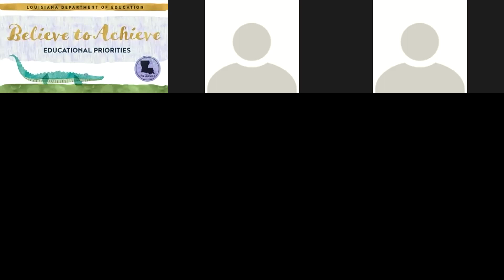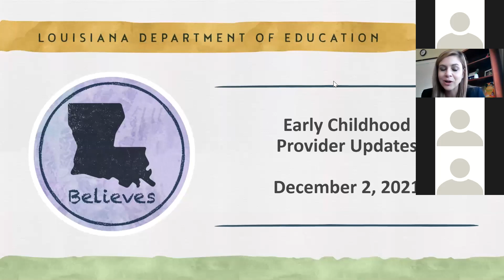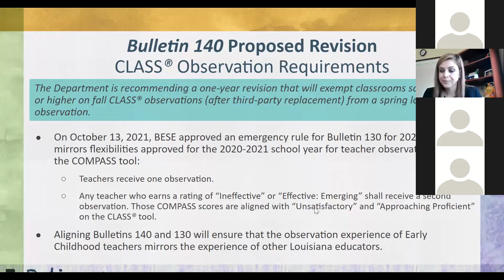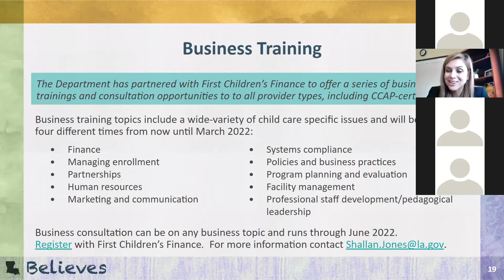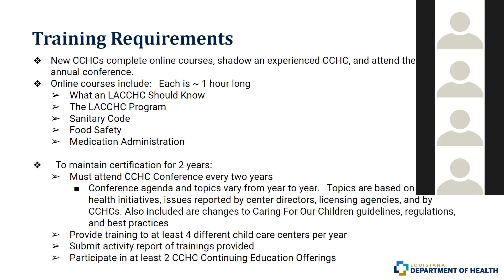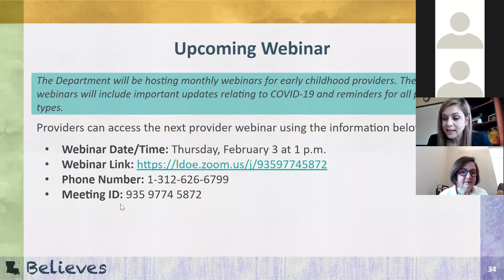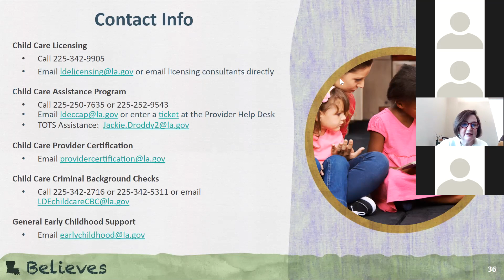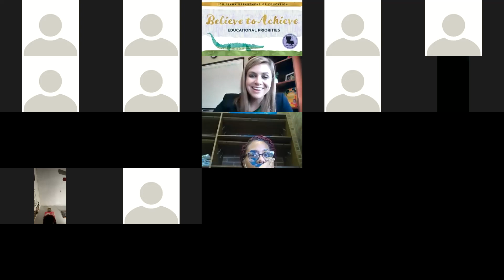Early Childhood COVID-19 Updates (December 2021) Webinar Recording